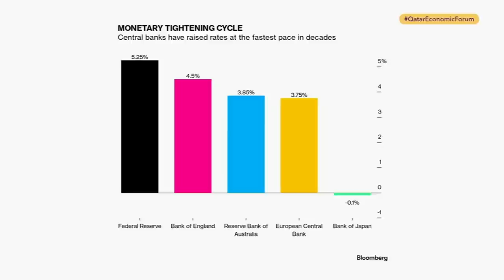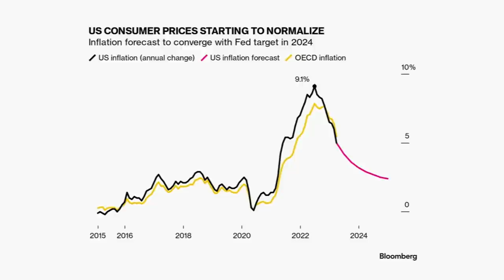Nouriel Roubini: What’s Next for Inflation?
H.E. Sheikh Bandar bin Mohammed bin Saoud Al-Thani, Governor of the Qatar Central Bank and Chairman of the Qatar Investment Authority, and Nouriel Roubini, Professor Emeritus of Economics & International Business at New York University's Stern School of Business, discuss monetary tightening and restoring price stability with Bloomberg’s Stephanie Flanders at the 2023 Qatar Economic Forum. The government of the State of Qatar is the underwriter of the Qatar Economic Forum, powered by Bloomberg.